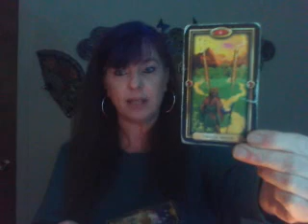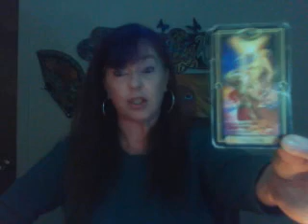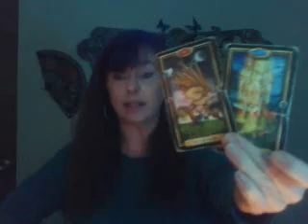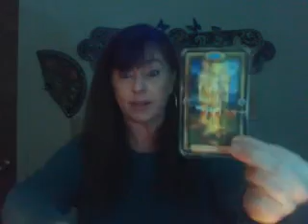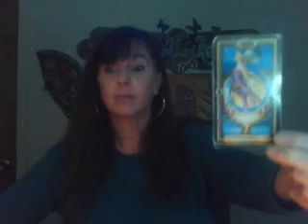Mid November reading for Virgo GIVE YOURSELF A FAIR SHAKE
Hi Folks! My rates are $40 for a half hour and $70 an hour. Please use the email or phone number to inquire about the Tarot card classes or the mystery healing boxes.